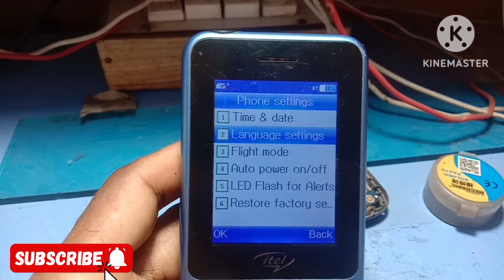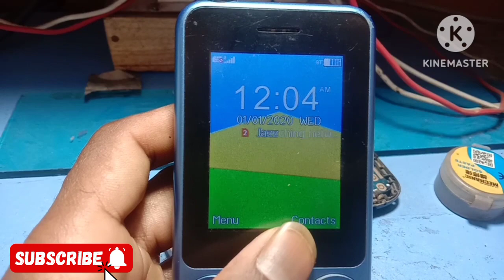itel 5092 sim deactivate kaise kare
itel 5092 imei change code
itel 5092 charging complete solution
itel 5092 mic jumper solution
itel 5092 charging not store
itel 5092 lcd light ways
itel 5092 speaker problem
itel 5092 torch light solution
itel 5092 white display solution
itel 5092 reset code

Abdullahtechnique